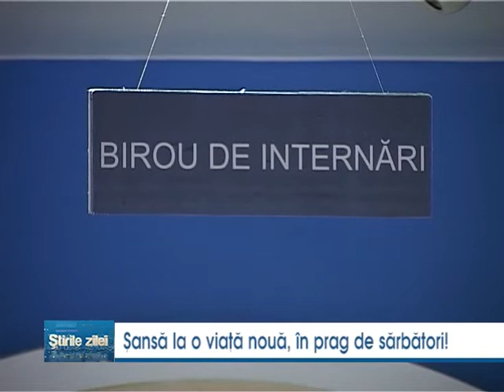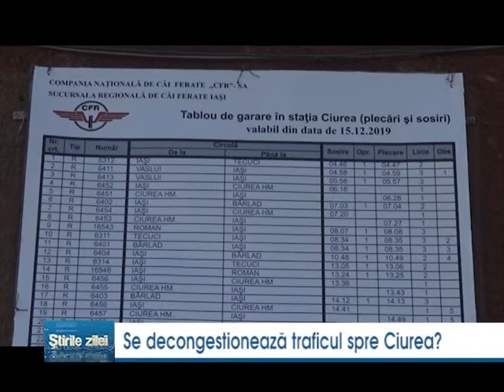Stirile zilei (18 Decembrie 2019)